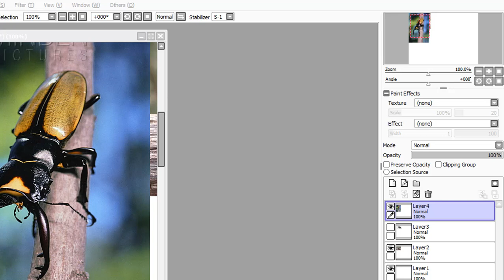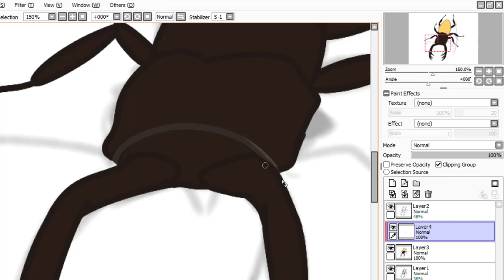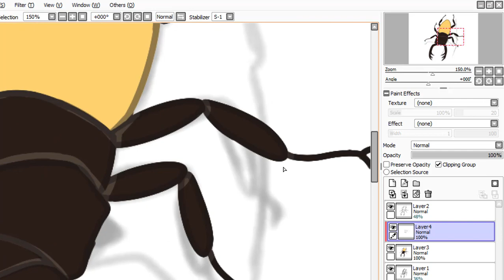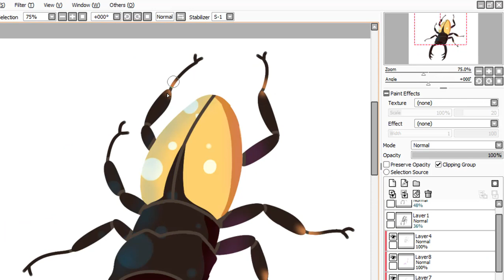Speedpaint - Odontolabis Lacordairei - dengan musik Sabilulungan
Kali ini saya ingin menunjukkan salah satu gambar untuk proyek stiker saya. Selamat menikmati!